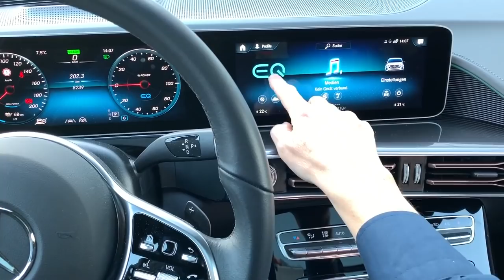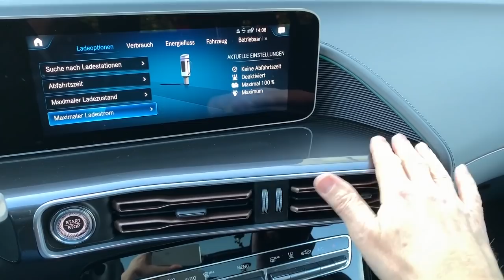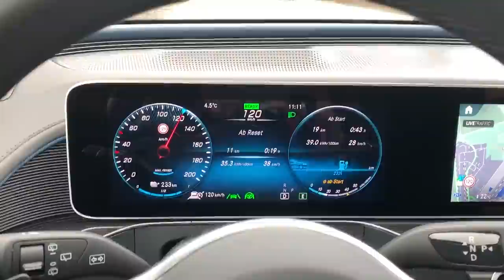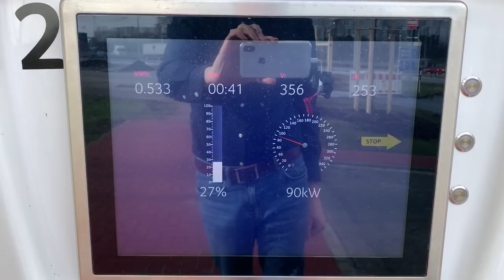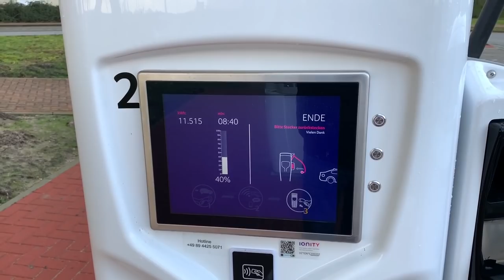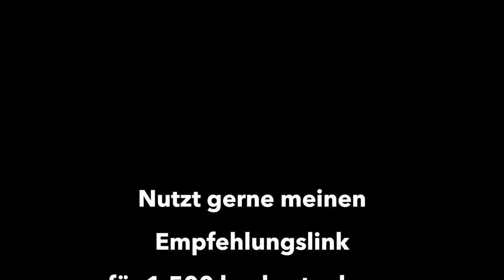Wie weit kommt der Mercedes EQC im Winter - Reichweitentest auf der Autobahn bei 150 km/h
Wie weit kommt der Mercedes EQC im Winter? Ich teste die Reichweite und den Verbrauch auf der Autobahn bei 150 km/h im Vergleich zu meinem Tesla Model S75. Mit der 82kwh großen Batterie soll der Mercedes EQC laut WLTP Zyklus bei einem kombinierten Verbrauch von 26,0 kwh bis zu 450 km weit kommen. Ist das realistisch?
Ich teste den realen Verbrauch und die tatsächliche Reichweite bei moderater Fahrt auf der Autobahn mit Geschwindigkeiten zwischen 130 und 150 km/h - also einer zügigen Fahrweise, ohne zu rasen. Das Ganze im Winter bei Temperaturen von ca. 5 Grad und Regen. Wie wird der EQC sich schlagen? Die Antwort ist in diesem Video.